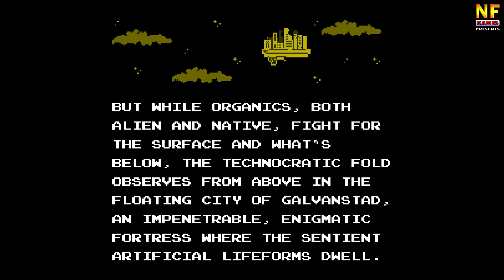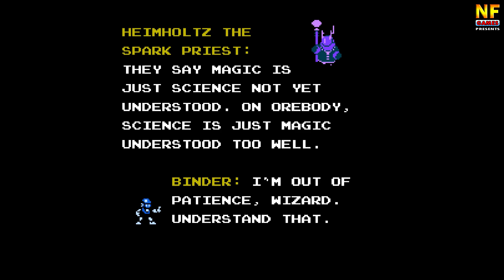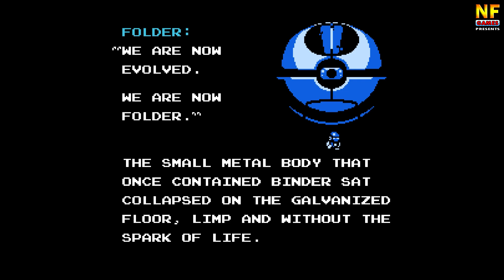Orebody: Binder's Tale. Advanced (Hard) Mode. NES [No Damage Walkthrough] - Famicom | Nintendo Game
Orebody: Binder’s Tale is a run and gun shooter with an authentic 8-bit aesthetic that takes place on the alien world of Orebody. As an orphaned battle bot, players fight their way to the Floating City of Galvanstad to confront their makers and avenge the death of their mentor.

Orebody: Binder’s Tale is a run and gun shooter that takes place on the alien world of Orebody. Built using the constraints of classic 8-bit games, Binder’s Tale provides an authentic old school experience for young and old players alike. As an orphaned battle bot named Binder, players run, jump, and blast their way across Orebody in order to reach the Floating City of Galvanstad, a hovering A.I. fortress, to confront their makers and avenge the death of their mentor.

But that’s not all! The Steam version of Binder’s Tale contains a bonus 8-bit game experience, Orebody: Sand Ripples. In this short box-pushing puzzle game, players control a sand squid that is trying to save the Great Sand Sea Solorus from the destructive mining practices of the SolarSeed corporation.

With the Steam version of Binder’s Tale, you get it all! Play through the game’s campaign in Novice or Advanced difficulty modes. Try to beat every one of the game’s bosses in a row using only three lives in Boss Rush mode, or simply sit back and jam out to the game’s soundtrack in Jukebox mode.

Orebody: Binder’s Tale is part of the larger Orebody transmedia narrative universe. On the planet of Orebody, life is a struggle, alien factions quarrel, and power comes from deep in the ground.

Music and sfx by Jordan Davis.

FEATURES:
- Fast-paced run and gun gameplay!
- Expand your move set as you progress!
- Run, Gun, Jump, and Dash!
- Traverse five unique levels!
- Wield five weapon types!
- Battle 15 vicious bosses!
- Uncover the secrets of Galvanstad!

Controls:
Note: Orebody: Binder's Tale is best played with a (NES) controller. The Xbox controller works, too, of course, but the d-pad is less reliable.
- Right/Left  -- Move Right or Left
- Up  -- Aim Up
- Down  - - Crouch/Prone
- Down + B  - - Crouch/Prone Fire
- Down + A  - - Drop through floor (contextual)
- Start  - - Begin Game /  Pause
- B  - -  Fire weapon
- A -- Jump

Orebody: Binder's Tale was made possible thanks to NESMaker, a tool developed to make NES development more accessible.
In order to play Orebody: Binder's Tale, you'll need an NES emulator. I recommend MESEN.
Once you have MESEN downloaded, start it up and open the .nes ROM that you downloaded from this game's Itch page. The game should work fine.
FOR MAC USERS: Download OpenEMU for Mac. When you open the program, right click on the Nintendo (NES) category on the left hand sidebar and select "Default Core." Then select FCEUX.